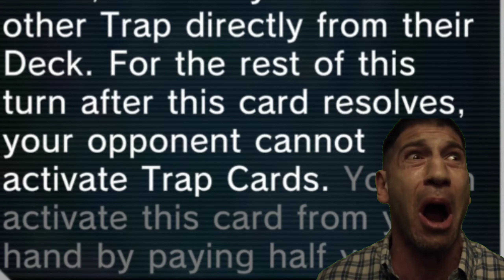LABRYNTH WORST NIGHTMARE [Yu-Gi-Oh! MASTER DUEL]